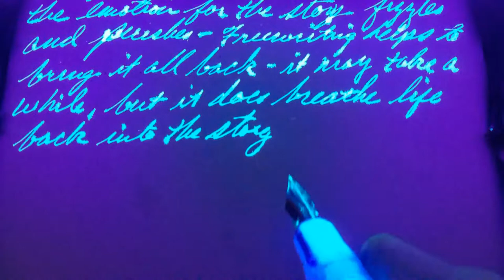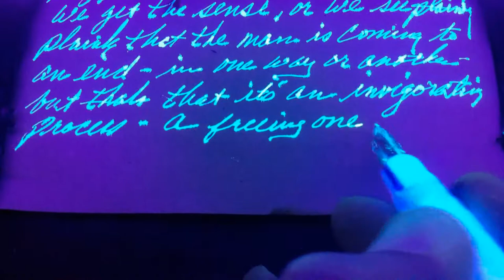Free-writing revives BFT #18, "Year of the Cicadas"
Procrastination, writer's block, or whatever you want to call it is my worst enemy when writing a story. I hit a wall and tell myself that I'm going to give it a rest and let my subconscious work on it. While there's some truth to that, I can use that excuse to kick the can for a while. The further I kick it, the more the juice drains from the story, and when I return I'm left with an empty shell of an idea devoid of emotion.
Free writing is just sitting down and writing in a steady stream, with no concern for coherence, grammar, punctuation, etc, about the subject... usually starting from a wider perspective, about what the story boils down to, and why I'm interested in the idea. This video is a short sample of that initial process. I usually continue, eventually drilling down into the details. It re-kindles the fire and I start to re-connect emotionally.
I sometimes like to use UV ink in a fountain pen, in the dark, under a black light. It's a mood setter and is conducive to writing the sorts of stories I like to write (creepy, mysterious, and thought-provoking too). I use Noodler's "Blue Ghost" ink, and in this video, I use it in a Noodler's Ahab fountain pen on non-fluorescent packing paper (the kind used to wrap glassware in when moving).  You'd be surprised how many writing paper manufacturers use fluorescent paper-whitening (we like our paper bright), but it glows brightly under the black light, which competes for dominance with the UV ink. Plus, it's so bright I might as well have the light on. Mood ruined - *roo-eened* I tell you!